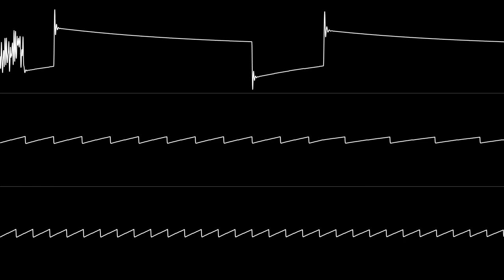Jeroen Tel - "Tintin on the Moon (C64)" [Improved Oscilloscope View]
NONE OF THE MUSIC IN THIS VIDEO IS MY OWN. Redone in 1080p 60fps with SidWizPlus and a more accurate emulator.

Requested by Burnt Fishy.